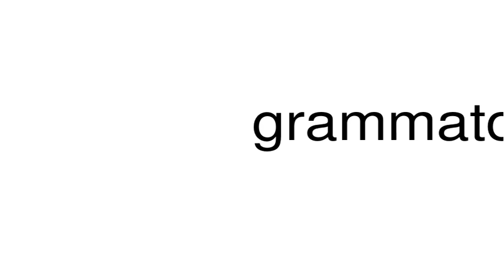How to pronounce grammatology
This is a satire channel. This is a satire channel. How to pronounce the word grammatology.